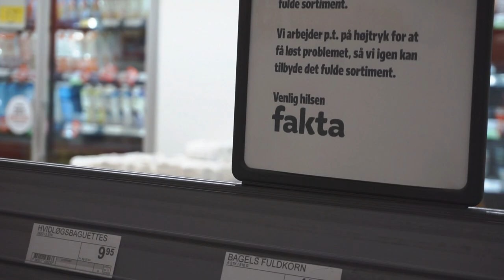Så mange problemer!